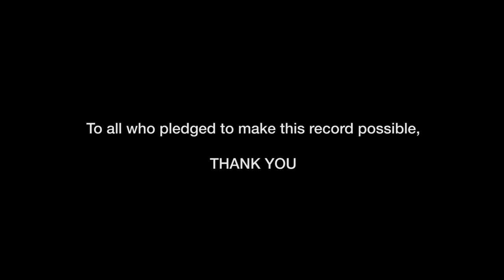Inimical Drive - "From the Ground" [Official Music Video]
Inimical Drive Official Music Video for "From the Ground"

[Recorded by Inimical Drive @ Encapsulated Studios]
[Song Produced and mixed by Matthew Amelung]
[Video Produced by Freddie D'Angelo Studios]

We look to find the reasons why
Somewhere we lost the flame to time
And there's nothing in your eyes
Now silence speaks tonight

And you're so quick to run away
And turn your back on all we've made
I'm here to stay and I won't walk away

I'll stand and fight
And I'll set this world on fire
Burn it down
As the ashes reign
We'll start it all over from the ground

Watch the embers glow
Burn it down
Release the pain and let it go

We'll find the strength to make it right
Fan the flames we hold inside
And all we know we'll leave behind
Cause through the darkness there's a light

We've faced it all now
Standing on the edge
Ready to fall
The ashes fall down
The ashes on the ground